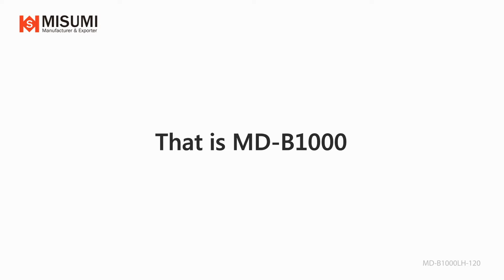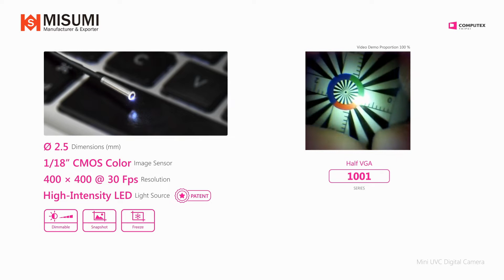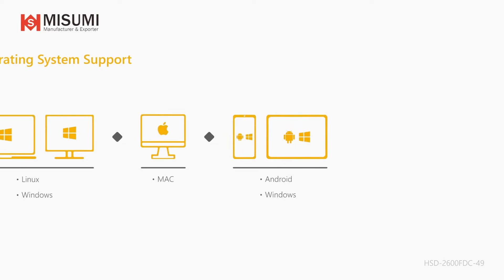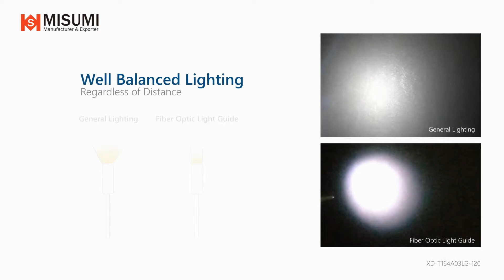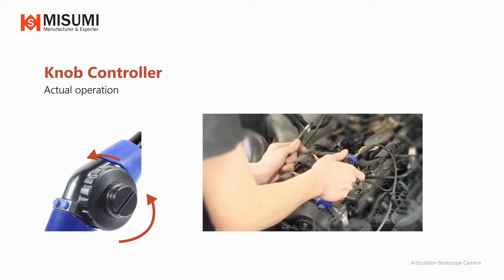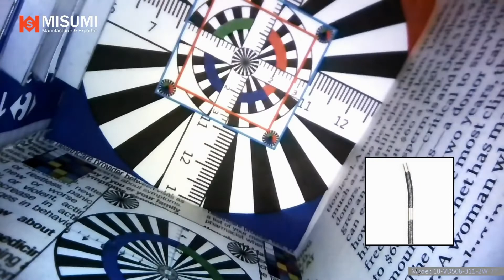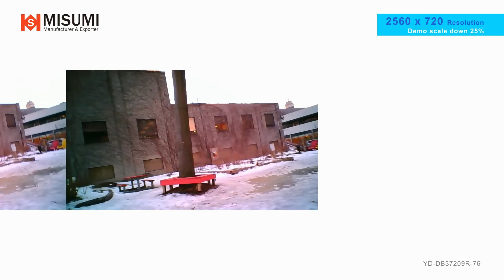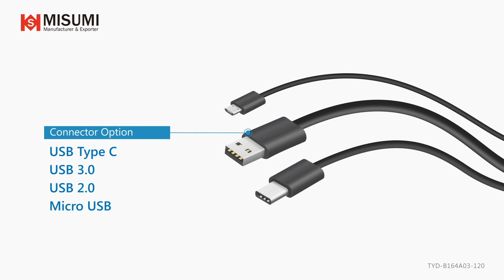MISUMI Product Video Highlights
▬▬ CHAPTERS ▬▬
00:00  MD-B1001LH-120
02:02  MD-V2000LH-120
03:13  MD-V1001LH-91X
04:31  MD-VL1000LH-120
05:58  MD-T1001LH-91D
            (400 x 400 @ 30 fps)
07:20  MISUMI Mini UVC Digital Camera (Computex 2022)
10:33  XD-B44106R-65
            (1280 x 720 @ 30 fps)
11:53  FXD-VBL31103LH-158
            (1920 x 1080 @ 15~30 fps)
13:25  HD-S10415-83
            (1920 x 1080 @ 30 fps)
15:38  KD-VB164A03LH-120
16:41  HSD-2600FDC-49
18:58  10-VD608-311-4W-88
23:17  All mini camera devices in MISUMI Electronic Corp.
25:47  XD-T164A03LG-120
27:33  FXD-VB20903LH-76
            (1280 x 720 @ 15~30 fps)
29:43  TT-302A-83
30:49  TD-B10415UA-66V
30:44  TD-N10415UAL9-140Y
35:24  2-Way Articulation Borescope USB Camera
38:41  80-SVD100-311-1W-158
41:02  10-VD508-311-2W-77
43:03  KD-B164A03-120
45:17  MD-V17204L-65
            (640 x 480 @ 30 fps)
47:35  MO-V8003L-65
            (400 x 300 @ 30 fps)
49:19  XD-T31106-47A
50:53  YD-DB37209R-76
            (2560 x 720 @ 30 fps)
52:53  FXD-VL31106LH-77
55:19  XD-B36305-62A
            (2592 x 1944 @ 30 fps)
57:28  5 Megapixel 36305 Series Video
59:39  TYD-B164A03-120
            (1280 x 720 @ 60 fps)

POSSIBLE APPLICATION SUGGESTIONS
▬▬ Industrial Application ▬▬
Non-Destructive Testing, Industrial Inspection, Drain pipe inspection, Pipeline Inspection, Automotive Inspection, Engine Valves Inspection, Robotic Inspection, Tube Inspection, Air Duct and Vent Inspection, Machine Inspection, Machine Vision, Aerospace Inspection, Aviation Inspection, Security Monitoring, Life Sciences, Search and Rescue, Bending camera, wriggling camera, camera that can turn, and many more.

▬▬ Medical Application ▬▬
Medical Module, Medical Inspection, Medical Imaging, Medical Treatment, Non-Destructive Testing, Industrial Inspection, Drain pipe inspection, Pipeline Inspection, Automotive Inspection, Engine Valves Inspection, Robotic Inspection, Tube Inspection, Machine Inspection, Machine Vision, Aerospace Inspection, Aviation Inspection, Security Monitoring, Life Sciences, and many more.

▬▬ Spy Application / Law Enforcement Application ▬▬
Security Monitoring, Life Sciences, Low Light Inspection, Night Time Inspection, Wild Animal observation, Security Surveillance Inspection, Security Monitoring, UV Detection, Law Enforcement, Crime Investigation, Private Investigation, Secret Shoppers, and many more.